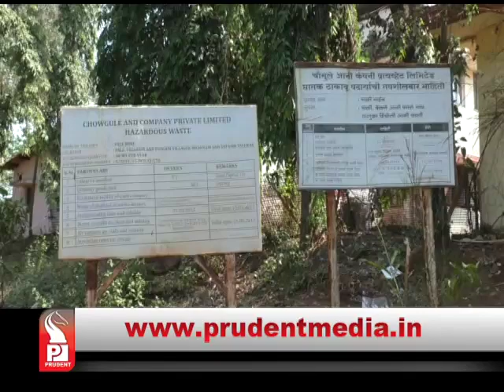Prudent Media Konkani News 18 April 18 Part 2